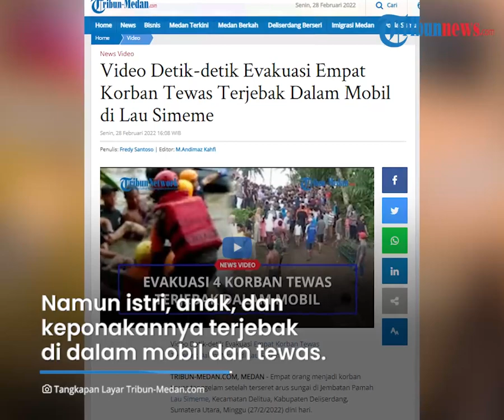Detik-detik Evakuasi 4 Penumpang Mobil yang Tercebur di Sungai Deli Serdang, Ada Korban Balita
TRIBUN-VIDEO.COM - Sebuah mobil berpenumpang lima orang tercebur ke sungai dari Jembatan Pamah, Desa Simeme, Kecamatan Deli Tua, Deli Serdang, Sumatera Utara pada Minggu (27/2).

Akibat peristiwa ini, empat penumpang dinyatakan tewas, tiga di antaranya merupakan anak-anak dan balita.

Dalam video yang beredar tampak petugas SAR dibantu puluhan warga beramai-ramai mengevakuasi para korban dari sungai yang berarus deras.

Mereka menggunakan perahu karet untuk membawa jenazah para korban.

Jenazah tersebut kemudian dibawa menggunakan mobil ambulans yang sudah menunggu.

Selanjutnya warga beramai-ramai menarik mobil menggunakan tali ke daratan.

Diketahui keempat korban tewas yakni Putri (30), Fahri (14), Syasa (12), dan Azri (2).

Dikutip dari TribunMedan.com, saat peristiwa terjadi, para korban yang terdiri dari satu keluarga ini hendak pulang ke rumahnya di Desa Jati Kesuma pada Sabtu (26/2) sekira pukul 23.00 WIB.

Kala itu para korban yang menumpang mobil pribadi melewati jembatan Pamah Lau Simeme yang kala itu dalam kondisi banjir.

Nahas kendaraan mereka malah terbawa arus.

Pengemudi mobil, Rahmat berhasil keluar menyelamatkan diri.

Namun istri, anak, dan keponakannya terjebak di dalam mobil dan tewas.

Danru Basarnas Medan, Sukroadi dalam keterangannya pada Senin (28/2) siang menjelaskan, korban tewas terdiri dari dua perempuan dan dua laki-laki.

"Korban berhasil kita evakuasi dalam keadaan meninggal dunia. Dua laki-laki, dua perempuan," kata Danru Basarnas Medan, Sukroadi, Senin (28/2/2022) siang.

(Tribun-Video.com)

Artikel ini telah tayang di Tribun-Medan.com dengan judul Video Detik-detik Evakuasi Empat Korban Tewas Terjebak Dalam Mobil di Lau Simeme,
Penulis: Fredy Santoso | Editor: M.Andimaz Kahfi